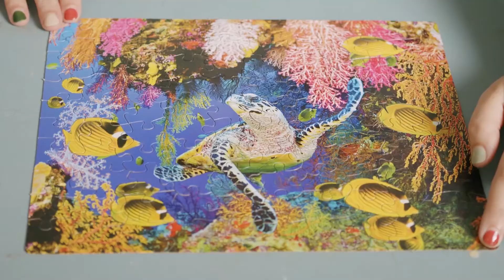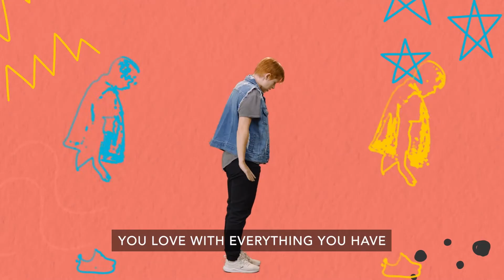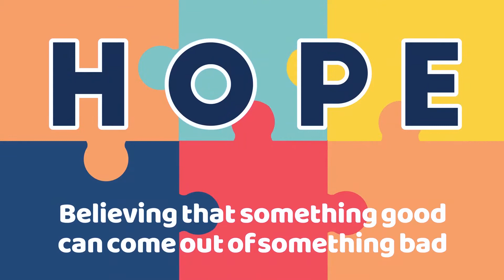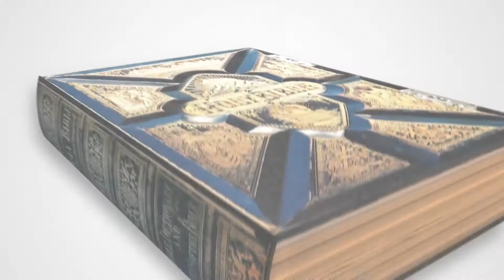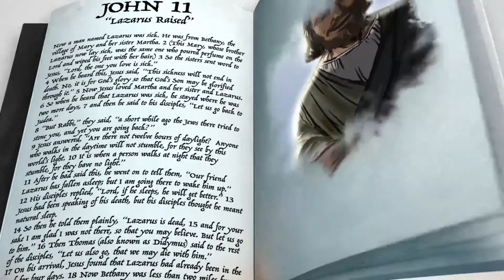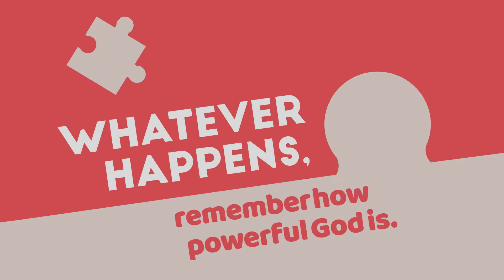RKIDS CHURCH AT HOME | Puzzled Ep.1